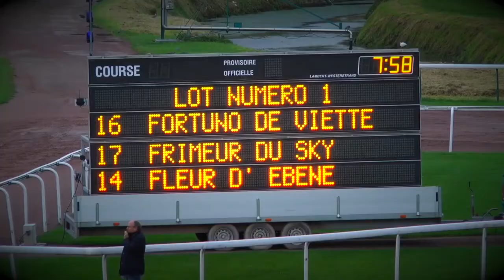Les qualifs de Caen en LIVE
le 16 juillet 2018 le service en LIVE des qualifs de CAEN en EXCLU pour les abonnés PREMIUM Province Courses .